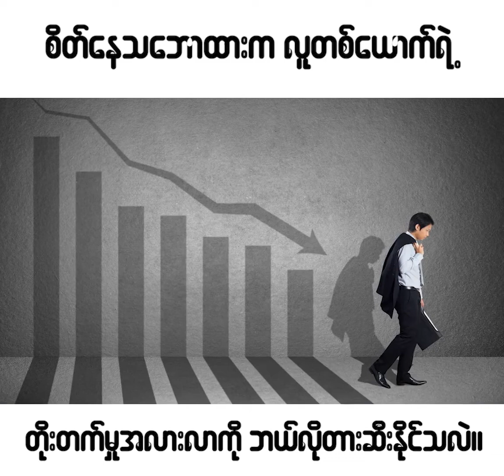စိတ်နေသဘောထားက လူတစ်ယောက်ရဲ့ တိုးတက်မှုအလားအလာကို ဘယ်လိုတားဆီးနိုင်လဲ